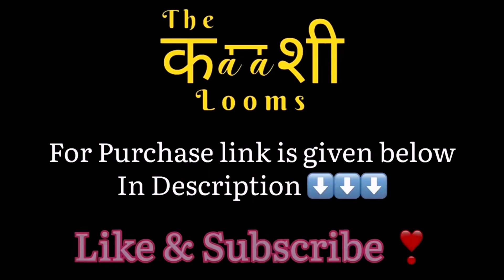The black with hot pink patali pallu saree || just 1499only || Big Sale hurry up 🤑